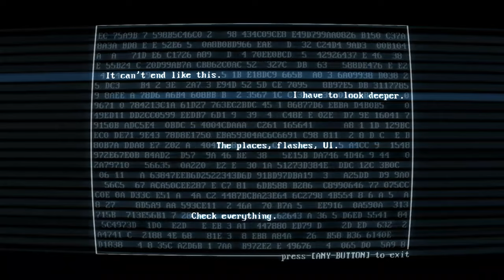dog1 mem avar1ce 2 mem grenade hack // SUPERHOT MIND CONTROL DELETE